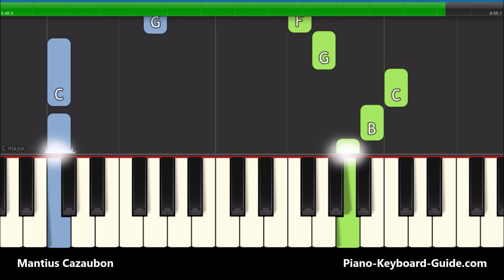The First Noel Easy Piano Notes (Tutorial)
Learn how to play the Christmas song, The First Noel in this easy piano tutorial for beginners. Easy piano notes for this popular Christmas carol.

BEST BEGINNER PORTABLE KEYBOARDS:

Yamaha YPT270

Yamaha PSR-E273

Yamaha PSR-E463

Yamaha PSRE-373

Yamaha PSR-EW310

Yamaha NP32

BEST DIGITAL PIANOS:

Yamaha P71

Yamaha P125

Yamaha P45

Yamaha DGX660B

Yamaha CP88

Yamaha P515

Yamaha MODX8

Yamaha MX49

Yamaha MX61

Yamaha Genos

Camtasia 2020